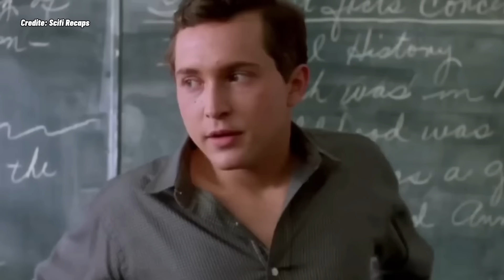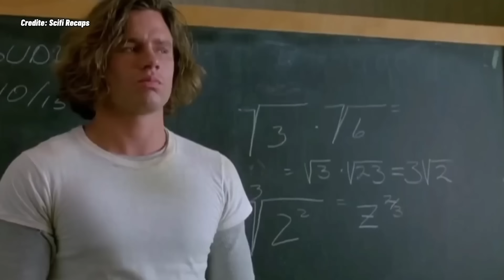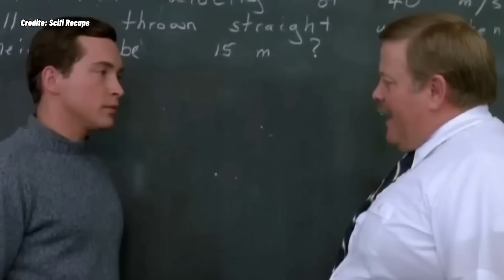NU Si-a Dat Seama Ca Studentul TOCILAR Pe Care L-a Batjocorit Stie ARTE MARTIALE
Un baiat tocilar cu note foarte bune la scoala si extrem de cuminte are probleme dupa ce cel mai dur golan se muta la scoala la care invata. Acum trebuie sa gaseasca o modalitate sa supravietuiasca si sa castige lupta.

Nume Film: ThreeO'ClockHigh